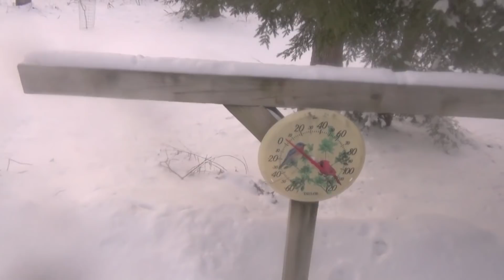We got the storm and the Woodmizer LT15 survived.